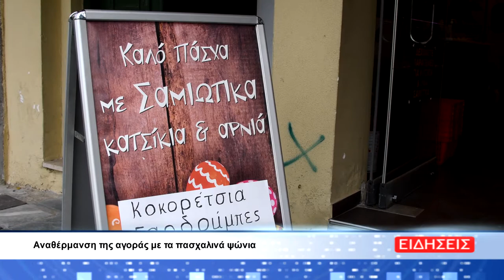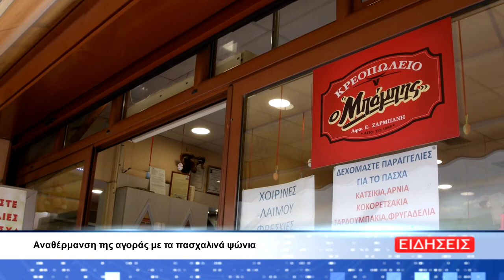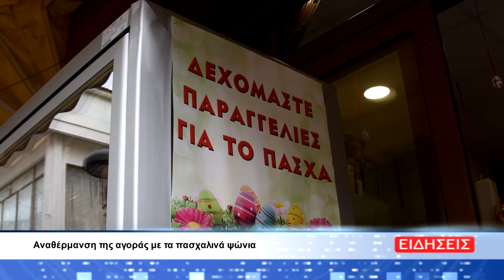Αναθέρμανση της αγοράς με τα πασχαλινά ψώνια